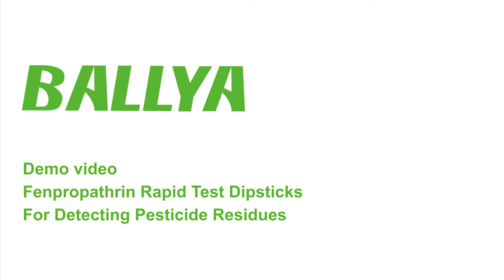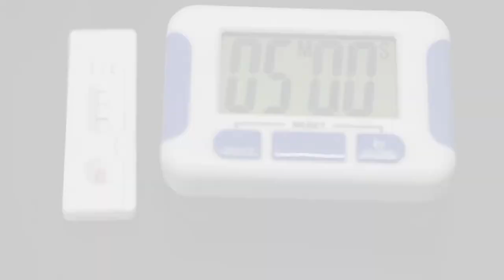Cuke-Fenpropathrin Rapid Test Dipsticks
Detection of Fenpropathrin residues in cucumber samples. Easy to use, with results in just 15 minutes.